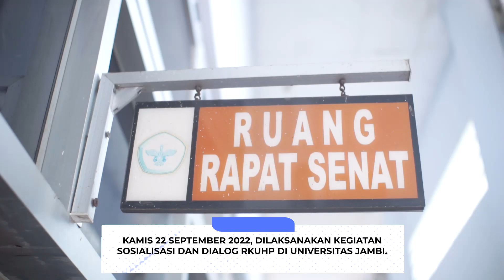Wamenkumham Kunjungi UNJA, Ajak Mahasiswa Dialog RKUHP